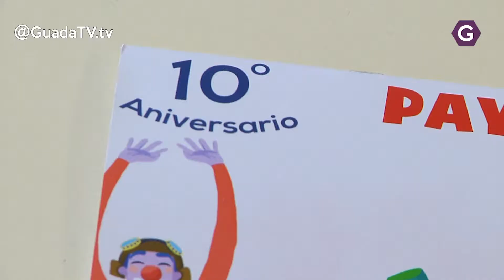Los Payapeutas editan un calendario para mantener su actividad. GuadaTV